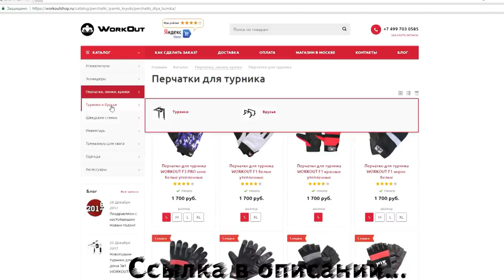ИГОРЬ ВОЙТЕНКО - ХИМИК?! РАССЛЕДОВАНИЕ.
Запускаем новую рубрику под названием "Расследование". Детектив Morris будет расследовать не только дела с химиками и натуралами, но и многое другое, что вы пожелаете. Расследование будет происходить в шуточной форме, поэтому не стоит обращать пристольного внимания на слова, фразы и вообще саму суть видео. Данная рубрика не призвана для того, чтобы кого-то унижать или оскорблять. Ко всем коллегам отношусь ОТЛИЧНО! Даже к Шреддеру, да-да! Хотя не знаю, почему многие считают, что я плохо к нему отношусь)) Он красавчик, и имеет очень хорошую форму, и не важно как он ее достиг, в любом случае любой спортсмен тратит много сил, денег и здоровья для достижения своих целей. Так что давайте друг друга уважать!) Всем мир! Если вам зайдет такая рубрика, обязательно напишите об этом в комментариях и напишите, кого бы вы хотели расследовать следующим! Хорошего просмотра! :)